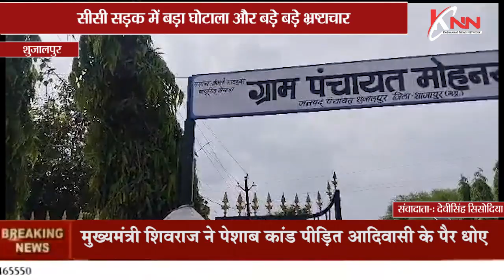महुघाट की सबसे बड़ी खबर बापूलाल सरपंच प्रतिनिधि द्वारा पूर्व में सरपंच पद पर किया गया सीसी सड़क में